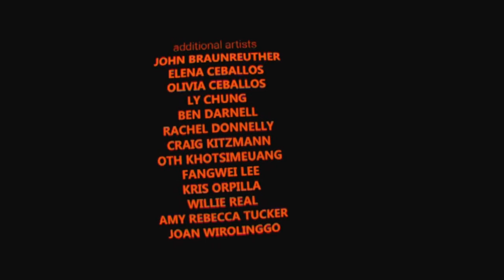Crow: The Legend - Full Short Film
Crow (John Legend) is on a quest to warm up the forest animals during winter.

*Sorry for shakiness*